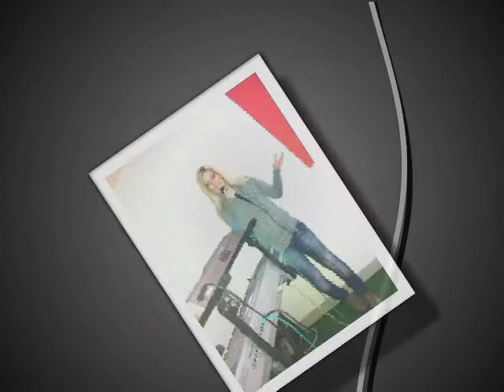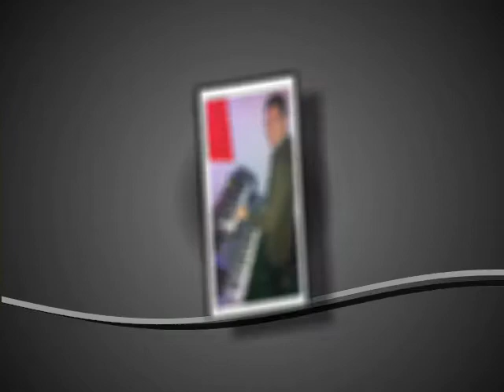VALDET&MIMOZA TAHIRI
MUZIK LIVE KU TI GJEJ MOJ KU TI GJEJ